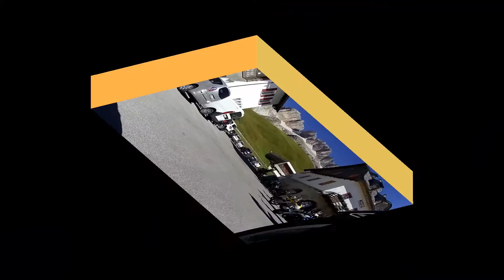Passo Pordoi en Goldwing 1800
Le col de Pordoi est seulement à 20 mn du col de Sella.
L'état de la route est moyen, d'ailleurs on l'entend bien sur la vidéo "ça tape un peu". Sinon la route est sympa, une grade partie entre les sapins et quand on prend de l'altitude on découvre des paysages splendides. Il y a beaucoup de commerces au col.